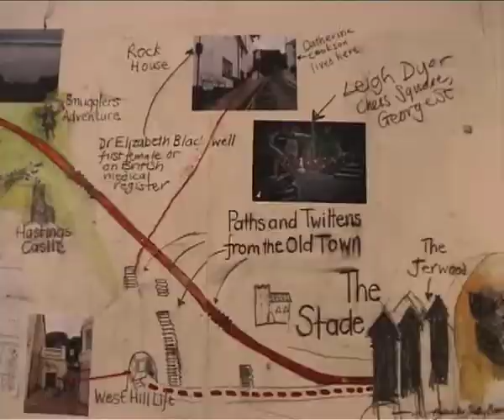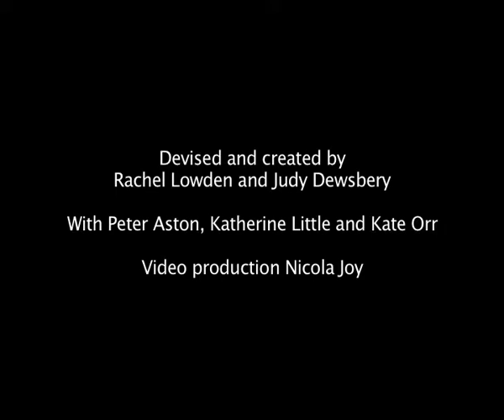Elizabeth Blackwell; A Walk of Art 'tableau vivant'.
Education with entertainment; the first in a series A Walk of Art is producing on Famous and Infamous residents of Hastings, past and present.
Elizabeth Blackwell was the first female physician on the British medical register; she lived in Hastings for 30 years, until her death in 1910.
Filmed and edited by Nikki Joy. 0